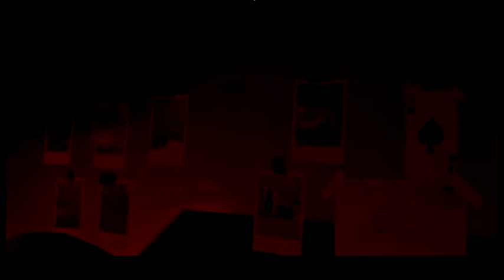World in Conflict Atombombenszene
Das ist ein kleines Filmchen zu einem meiner Lieblingsspiele World in Conflict.Ich weiß es hat nichts mit Zügen zu tuhen,aber man braucht ja ab und zu mal eine Abwechslung,oder nicht ?